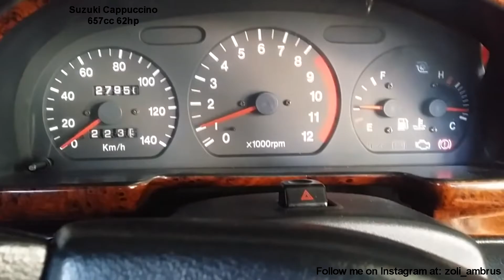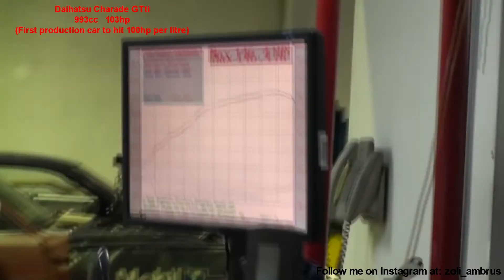BEST 3 CYLINDER CAR SOUNDS COMPILATION!!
- Credits are in the top of the comment section because it was too long.